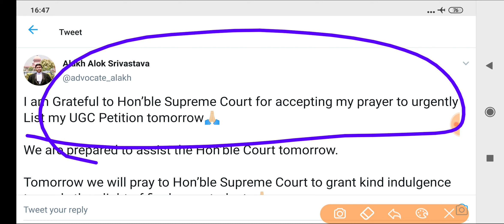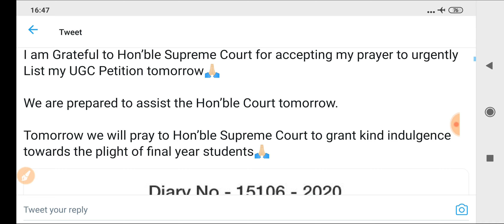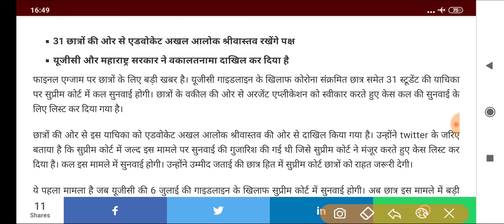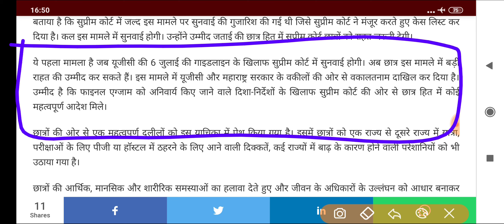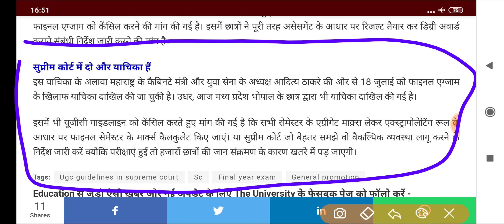UGC की गाइडलाइंस के खिलाफ सुप्रीम कोर्ट मे कल होगी सुनवाई,जरूरी मामला मानते हुए तुरंत होगी सुनवाई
Delhi University
Haryana University
Maharashtra University
Karnataka University
Bihar University
MP University
UP University
Chattisgarh University
Odisha University
Gujrat University
Punjab University